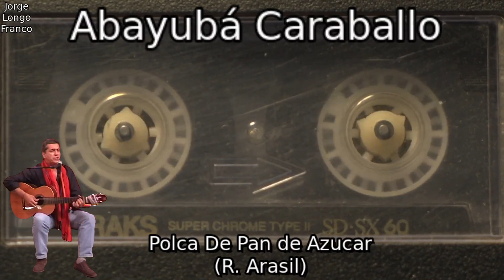Abayubá Caraballo - Polca de Pan de Azúcar (R. Arasil)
ℹATENCION...  RESERVADOS TODOS LOS DERECHOS DE LAS OBRAS A LOS AUTORES DE LAS MISMAS.ℹ